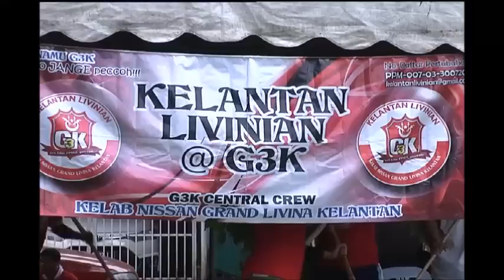SPM 2018: MENU PAGI – SURA KLATE [7 OKT 2018]